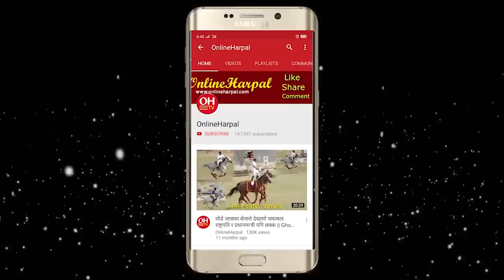अरव पतिको छोरा यसरी बने अघोरी बाबा, भजन गाउँदा भक्तजनको रुवाबासी || Yogi Niranjan Nath Aghori Baba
Harpal Media Pvt. Ltd. Presents :
Guest :
Yoginiranjannath Aghori